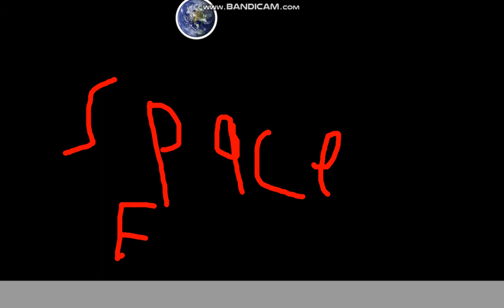EXPLOSION (space edition)